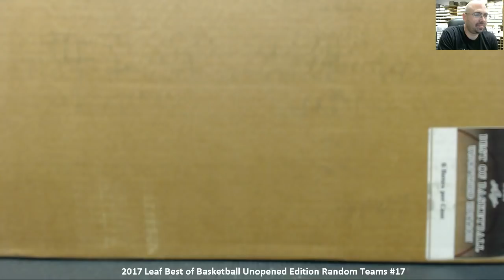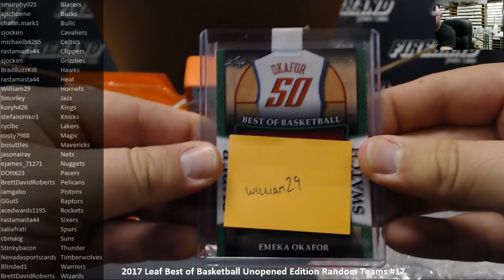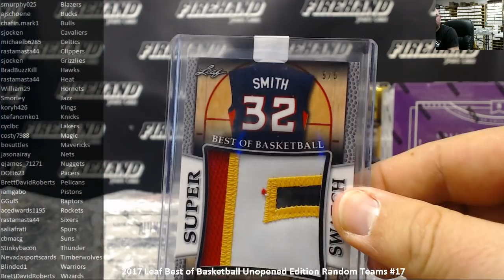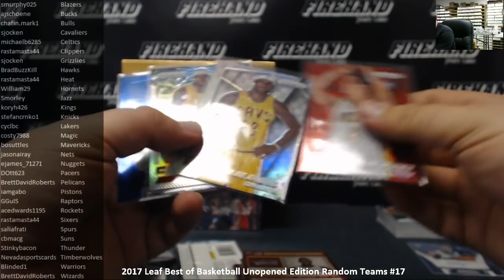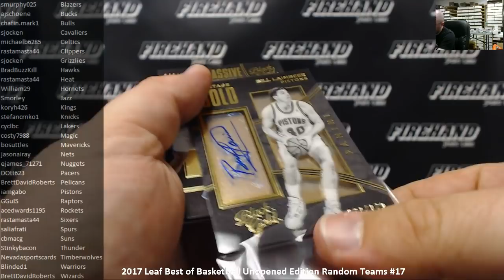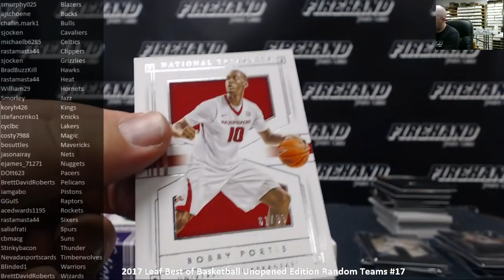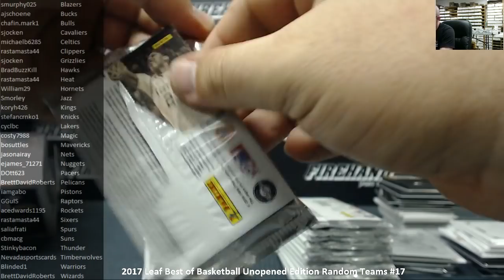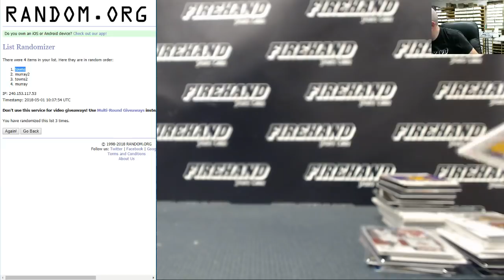4/30/2018 2017 Leaf Best of Basketball Unopened Edition Random Teams #17